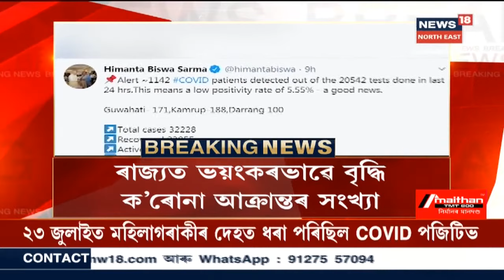খবৰ @News18 | Assamত ঠায়ে ঠায়ে কিছু হ্ৰাস পাইছে বানৰ প্ৰলয়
27 July, 2020:  Assamত বানপানী হ্ৰাস পাইছে যদিও দুখ দুৰ্দশা কমা নাই বানাক্ৰান্তৰ । দিক বিদিক হেৰুৱাইছে বানাক্ৰান্তই, অনাহাৰে অনিদ্ৰাই আশ্ৰয় শিবিৰত আছে বান পীড়িত ৰাইজ । Assamত সংহাৰী বানে প্ৰাণ ল'লে ১০২গৰাকী লোকৰ । সম্প্ৰতি বান পৰিস্থিতি উন্নত হ'লেও দুখ দুৰ্গতি কমা নাই ৰাইজৰ । ঠায়ে ঠায়ে বিচ্ছিন্ন হৈ পৰিছে যাতায়ত ব্যৱস্থা । শাওনমহীয়া পথাৰ পুতি পেলালে সংহাৰী বানে । দিক বিদিক হেৰুৱাই পেলাইছে বানাক্ৰান্ত ৰাইজে ।